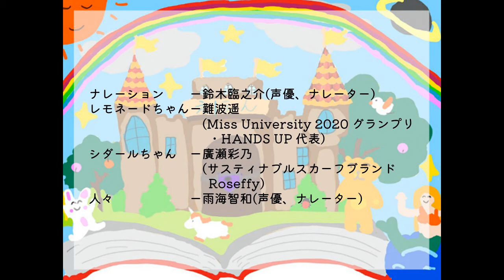【そうさくものがたり】レモネードちゃんのなつやすみ～ラムネ爽快物語～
なつになりました。ラムネこうじょうはおおにぎわい。レモネードちゃんといもうとのシダールちゃんはなんぼんもなんぼんもビンにラムネをつめていきます。

シュワワワワ。
「ラムネはおいしいね。」
みんなおいしくのんでくれてますがふたりはヘトヘトにつかれてしまいました。

バカンスにいきましょう。レモネードちゃんとシダールちゃんはリュックサックをかついでラムネビンにまたがりました。

いってきまーす。ラムネのあわでふたりはそらへとびたちました。
「シュワっとさわやかうみがきれい。」

グサッ。ラムネがすっかりなくなりふたりはみしらぬしまにとうちゃくしました。よるになりレモネードちゃんとシダールちゃんはひをつけるとあかりにきづいたちょうちょたちもやってきてみなでいっしょにおどります。

たのしかったね。あすもげんきにおやすみなさい。

あさおきると、
「つめたい！」
レモネードちゃんはかおをまっかにしておこりました。シダールちゃんがおねしょをしてしまったのです。
「ごめんなさい。せんたくするからゆるして。」

ゴシゴシゴシゴシ。シダールちゃんはもってきたみずでいっしょうけんめいあらいます。
「ちょっとまって。それのむみずでしょ？」
シダールちゃんはのむみずをすべてせんたくにつかってしまいました。

このしまにはのむことができるみずがありませんでした。ふたりともぐったりしてしまいました。するととおくにはいいろのくもがモクモク。

あめです。
「のもうのもう。」
レモネードちゃんはおおはしゃぎしてるなか、
「ラムネのビンにあめをためておきましょう。」
シダールちゃんはビンをあめがふるほうこうにむけていいました。
「みずがなくなってはたいへんだもんね。」

オーエスオーエス。ふたりはあめがふるほうこうにビンをかたむけみずをためていきました。
「もうすぐはれちゃうよ。いそげいそげ。」

おいしいね。ラムネだまをいれるとシュワシュワっとしてもっとおいしい。けどそろそろかえりたくなっちゃった。

「じゃあ、ちょうちょさんのおうちをつくってまたくることにしましょう。」
シダールちゃんはラムネびんでちょうちょのおうちをつくりレモネードちゃんはラムネびんでふねをつくりました。

またくるね。ふたりはラムネびんにまたがってシュワシュワうみにこぎだしてかえっていきました。

おしまい

ーーーー

―作品についてー
・作画：ひげラク商店
・こえ：ナレーション―鈴木臨之介(声優、ナレーター)
　　　　レモネードちゃん―難波遥(Miss University 2020 グランプリ・HANDS UP 代表)
　　　　シダールちゃん―廣瀬彩乃(サスティナブルスカーフブランドRoseffy プロデューサー)
　　　　人々―雨海智和(声優、ナレーター)
・音楽：Sammy Higuchi、つねきち、Junkers!、Dova-syndrome
・効果音：効果音ラボ
・動画編集：斎藤達章(中央大学児童文学研究会イーハトーヴ)

ーお知らせー
・8月31日(火)に学生団体ReCrop主催・一般社団法人NELD共催・横須賀市後援の「横須賀×LGBTQ＋ファッションショー」にてLBGTQをテーマとした絵本読み聞かせ動画を上映させていただくことが決定しました！イベント実施にあたり、クラウドファンディングも実施しておりますので応援よろしくお願いいたします！
・茨城県つくば市の公立小学校でわたしたちエホンオウコクが製作した「アマビエ」のお話が授業でご視聴いただけました！これからもお子様の知見を広げたり、教育のためになる物語を作っていきたいと思いますので、応援いただけましたら幸いです!！
・エホンオウコクのオリジナルグッズを販売するページがBOOTH(ブース)に誕生しました！50枚限定(両面印刷は30枚限定)でTシャツを販売させていただいております！今後も続々とグッズ制作を展開してまいりますので、よろしくお願いいたします！！
・LINEスタンプができました!8種類のふだんつかえるメッセージを可愛いイラス トと一緒にスタンプにしました！ぜひダウンロードして使ってください！
・エホンオウコクのあたらしい曲「エホンオウコクのうた」ができました！スタッ フ斎藤の詩に「ゆんかーす!」さんが曲をつけて熱唱してくださいました！またつねきちとまさむがつくった「おひさまおさんぽ」も同時にできました。主にそうさくものがたりのイントロ/エントロで聴けます。

お子様のいらっしゃるおかあさん、おとうさん、ぜひご意見、ご感想お聞かせください。お待ちしております！YouTubeチャンネル「エホンオウコク」では、毎週ものがたりの読み聞かせ動画をアップしています。
・「にほんのおはなし」
・「がいこくのおはなし」
・「せかいとにほんのれきしといじんさん」
・「そうさくえほん」
を公開中です！そして現在また新しい企画が進行中です！

続々誕生する物語にご期待ください!
イラストや物語を描いてもいいよ、
描きたいけど描いたことがない、 発表の場がないといった方、わたしたちと児童向けコンテンツを一緒につくりませ んか。
We introduce the Japanese fairy tail.
We hope our channel helps you to study Japanese language and culture thru our contents.
It’d be appreciated if you send us your impression and some advise and also be appreciated if you work us together, such as illustration voice and music.
Ehon Okoku Inc. Repesentative-Masamu

【LINE 公式アカウント】@591skmsp 【Twitter】@EHON_info
【Facebook】@Ehoninfo
エホンオウコク絵本制作委員会 (Ehon Okoku Inc. )